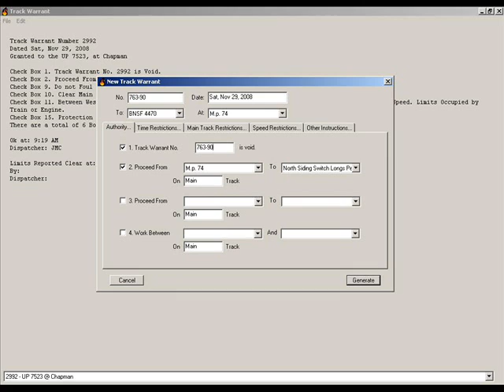Here's a railroad radio recording I made of me as the Front Range Dispatcher. Hope you like it. Please comment and rate.